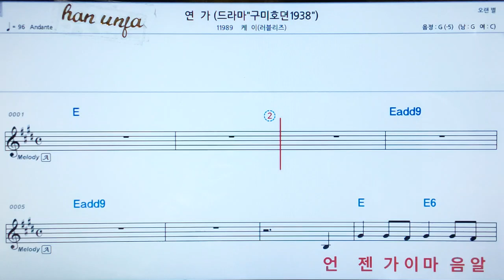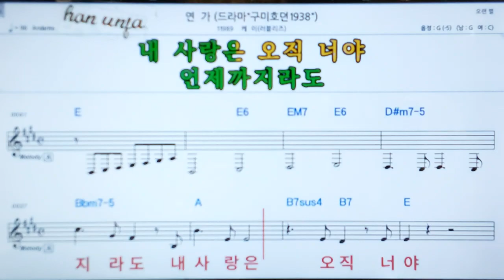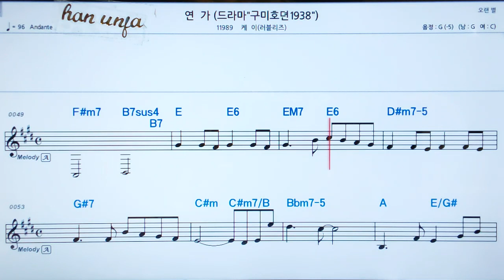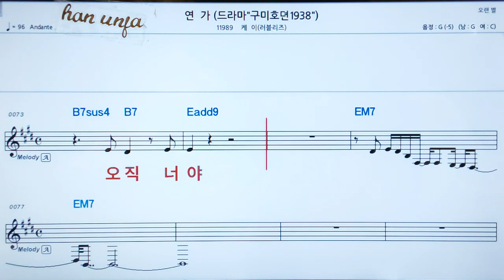💖연가/ 케이(러블리즈) 👍MR,가라오케 악보 코드 가사 ,Karaoke반주